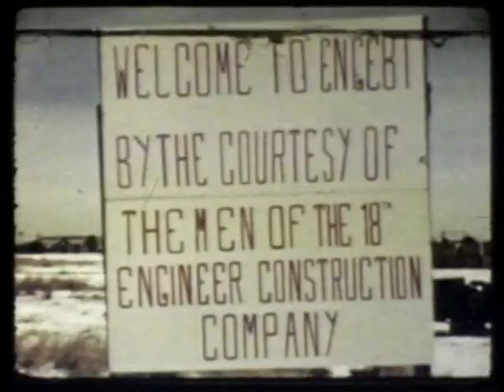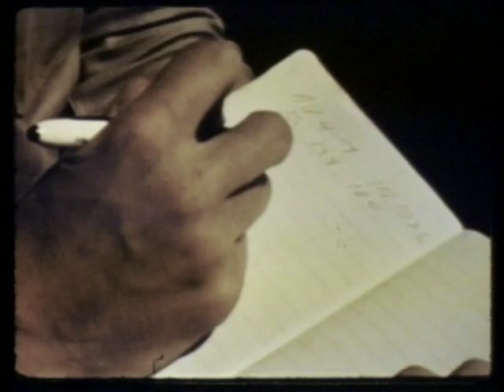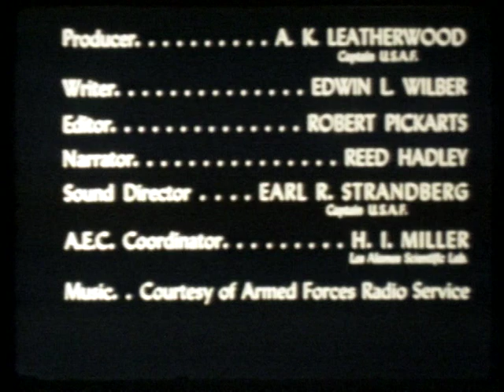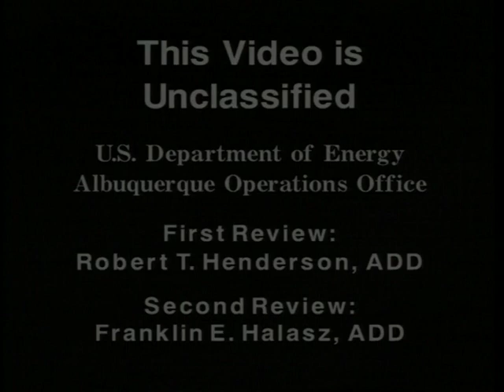Operation Sandstone - Blast Measurement (1945) - Nuclear Test Film